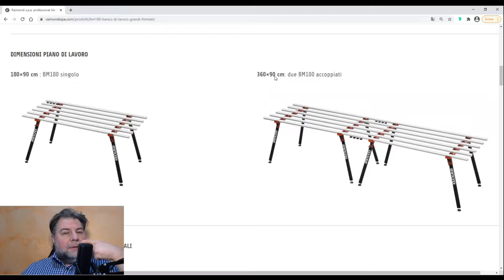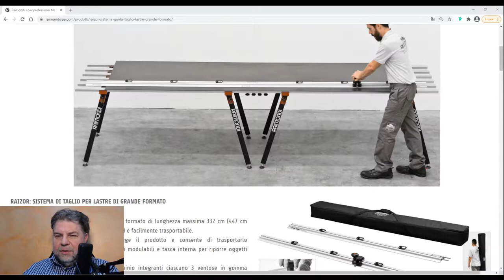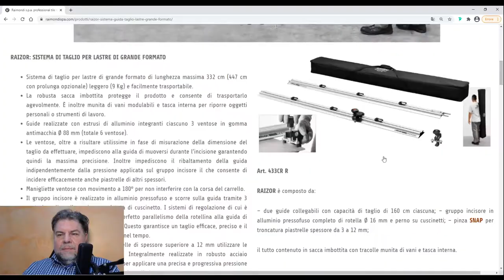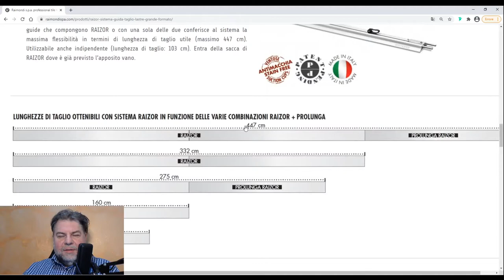#03 Tniemy wielkoformatowe płyty gresowe (tzw. spieki kwarcowe).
W odpowiedzi na wasze liczne pytania, rozbijam na czynniki pierwsze i staram się dokładnie opisać, opowiedzieć co powinna posiadać profesjonalna ekipa zajmująca się montowaniem wielkoformatowych gresów tzw. slabów lub jak przyjęło się je nazywać w Polsce spieki kwarcowe.

W dzisiejszym odcinku porozmawiamy o sprzęcie do cięcia na zimno wielkoformatowych płyt i w jaki sposób możemy sobie poprawić komfort pracy.

W materiale jest wykorzystywany sprzęt włoskiej firmy Raimondi.